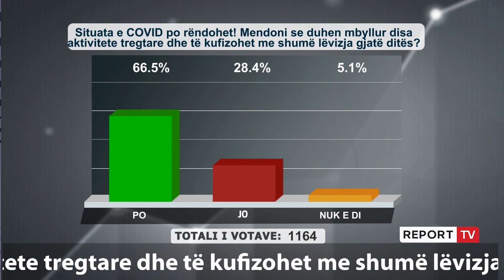Telefonuesi bën pyetjen 1 milion dollarëshe, si ka mundësi që nuk është dënuar asnjë politikan?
Habia më e madhe e një zotërie që telefonoi sot në emisionin “ Shtypi i Ditës dhe Ju” në Report Tv ishte ajo që mund të quhet edhe si pyetja 1 milion dollarëshe. Qytetari nuk arrinte ta kuptonte dot se si që nga 1997-ta e këtej nuk është dënuar asnjë politikan. Kjo ishte habia më e madhe e tij. Më pas telefonuesi ishte për kufizime edhe më të mëdha.